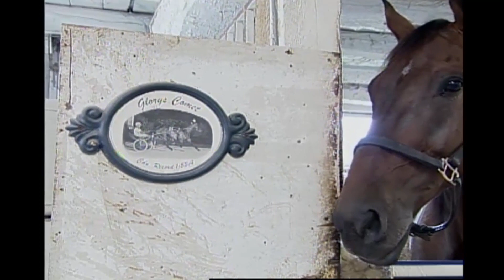CHRHF - 2005 Inductee - Glorys Comet